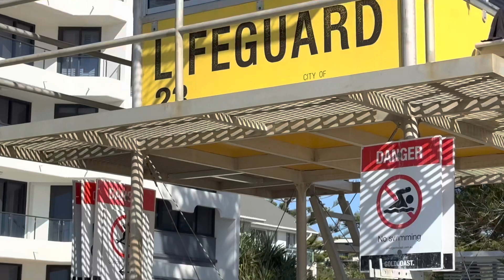Nobby’s Beach Gold Coast Australia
MY GLS IS  COMING ON JUNE 10 AS A MONETISE CHANNEL SO COME IN JOIN ME .  2 PERSON  WILL WIN 500 BANANAS   EACH  AND GCASH TO BE WON. SO EVERY PREMIER I WILL SELECT THE LAST 5 CHATTER FOR A CHANCE OF ENTRY FOR MY GRAND LIVE STREAMING.   HOPE I SEE YOU SOON.